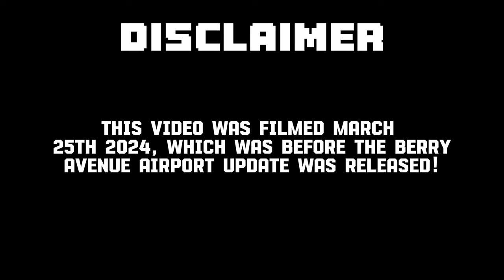things we ALREADY KNOW about the MALL UPDATE in berry avenue! 🛍️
TGK CO.

→ Socials
Business page: @lashesby_keke
Business page: @lashesby_keke

→ Faq
Name: Kierra
Editing software: Capcut
Screen recorder: it’s built in my MacBook
Filming on: MacBook Air M2 15”
YouTube Anniversary: December 14th
Second Channel: Lukewarm Tea